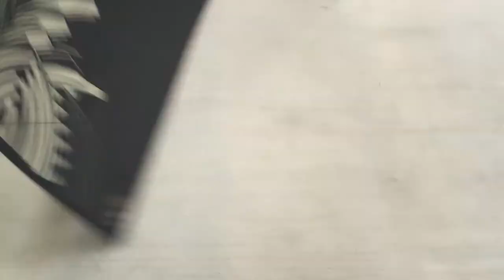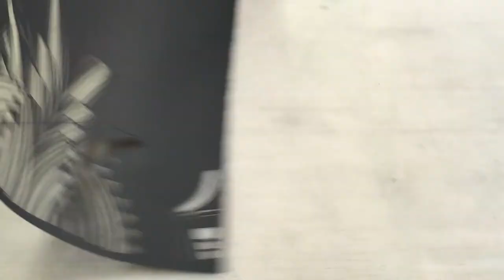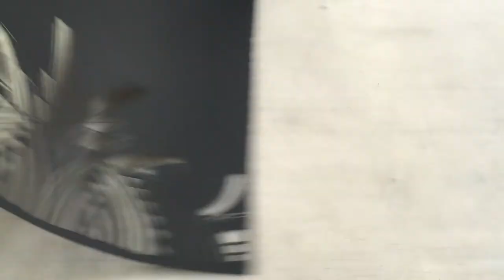10 minutes of free hand stencil cutting, papercutting with Adam (5100) Feibelman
10 minutes in the studio with Adam (5100) Feibelman